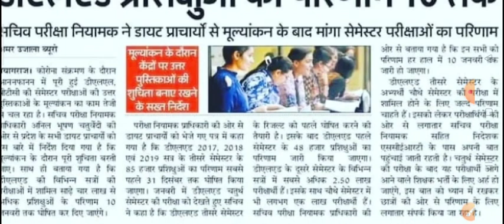D. El. Ed. प्रशिक्षुओ का परिणाम 10 जनवरी तक||up deled 3rd semester ka result 31 disambar tak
up deled prashikshuo ka parinaam 10 January tak
सचिव परीक्षा नियामक प्राधिकारी की ओर से जारी किया गया बयान

up deled 3rd sem result 31 disambar tak

btc result up date

सचिव ने कहा है कि 31 दिसंबर को 3rd सेम का रिजल्ट जारी किया जाएगा

फिर उसके बाद 4th सेम का रिजल्ट जारी किया जाएगा

up deled result 2020 new update

big update about deled result 2020

deled result news today

up deled result kab ayega,

up deled result kaise dekhe

deled result download

deled result hua ghoshit

deled result prayag raj

अगर आप हमारे व्हाट्सअप ग्रुप से जुड़ना chate है तो लिंक नीचे दिया गया है

उत्तर प्रदेश डीएलएड प्रशिक्षु का रिजल्ट

उत्तर प्रदर्श btc रिजल्ट

up btc result 2020

up btc result 2020 kab ayega

up btc result 2020 10 january tak ayega

up btc result kaise download Kare

up btc news biggest today